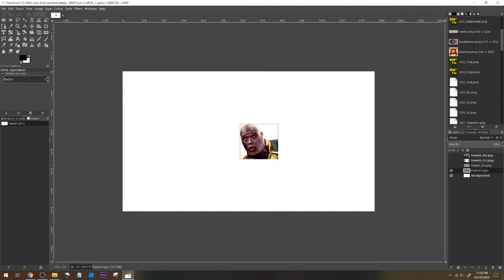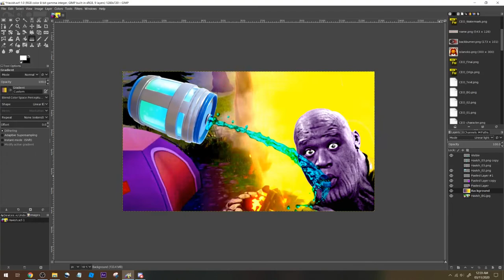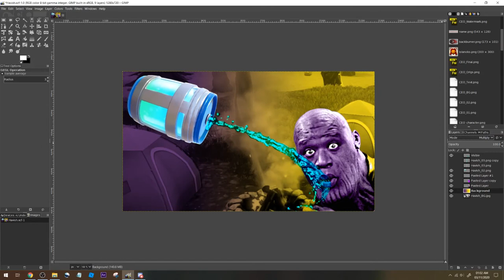Fortnite Thumbnail Speedart for Havish || Gimp Fortnite Thumbnail Speed Art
No TALKING. No INTRO. No OUTRO. Just pure Fortnite thumbnail speed design for Havish channel entirely made in Gimp! Go check his out!